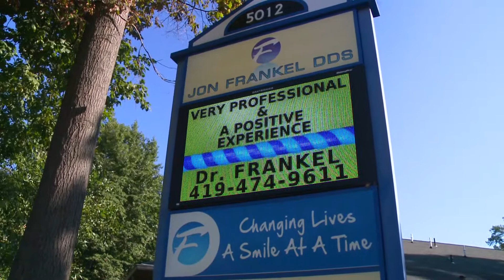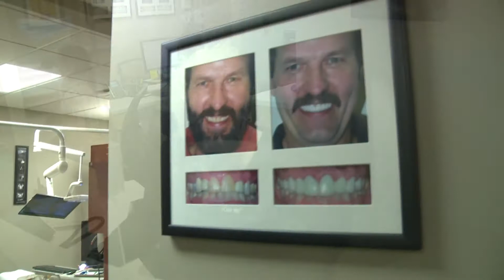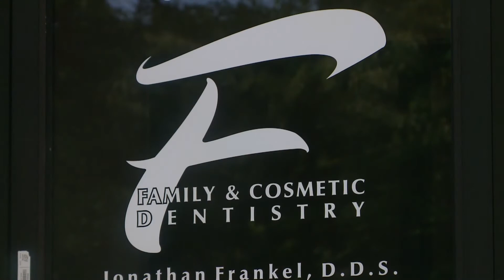FRANKEL DENTISTRY - EMPLOYEE OWNED